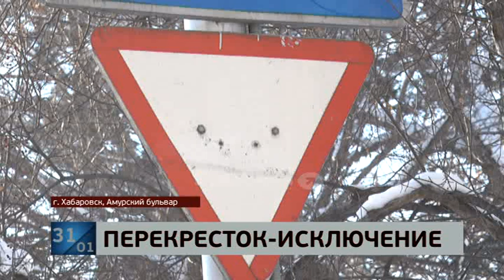На коварном перекрестке в Хабаровске произошло спорное ДТП